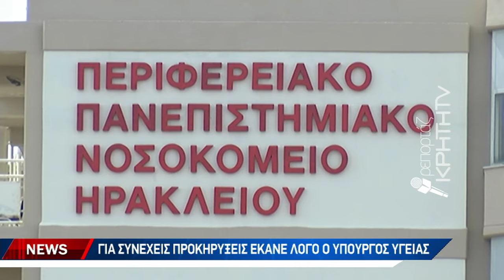Γεωργιάδης : Δεν ευθύνεται το υπουργείο για τα κενά της παιδοψυχιατρικής